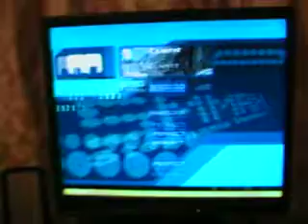Adcar AA - Stepmania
getting:AA
yay i finnaly got AA wow
i think dis is bare AA for this score and wanna get higger scoreee.
but nice 'cause i got  toasty lol
someone got 192 omg...